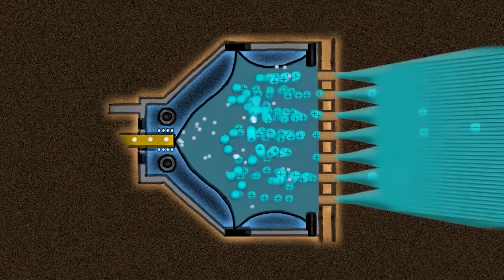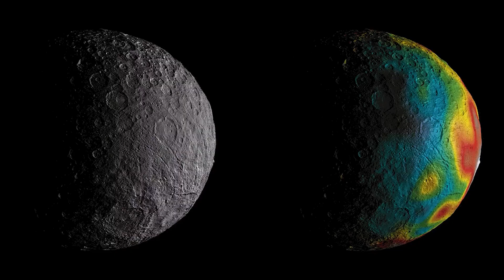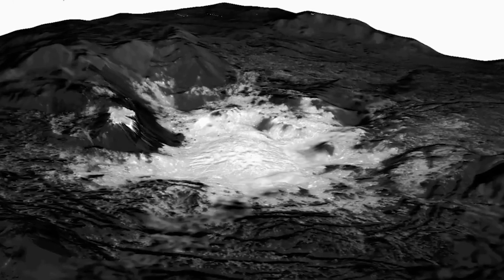James Webb Telescope Found a NEW Planet and the LIGHTS Were On!